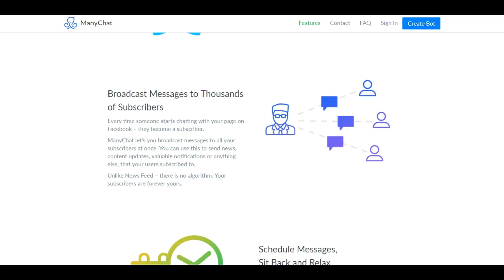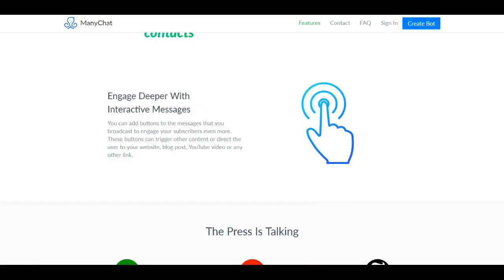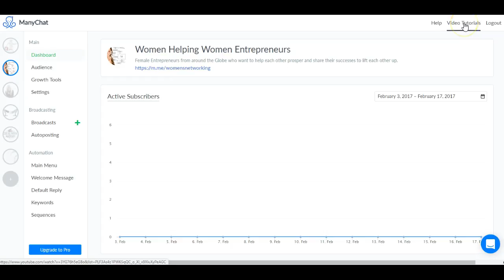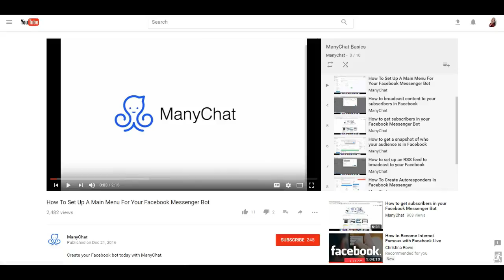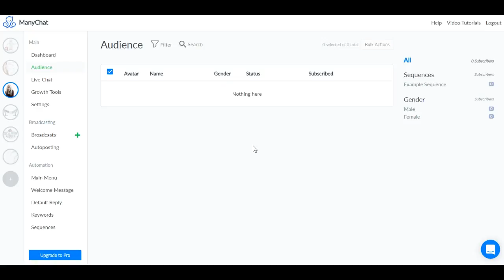ManyChat: Use FB Messenger to Get New Subscribers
In this video, Christina Rowe, founder of Stand Out! Media Group, tests out a new tool, ManyChat.com . Watch as she installs the "Bot" to her Facebook page in less than 2 minutes and learn more about ManyChat and how you can use it in your marketing to get new subscribers, send broadcasts and converse on auto-pilot.